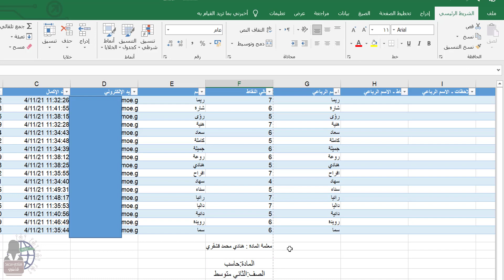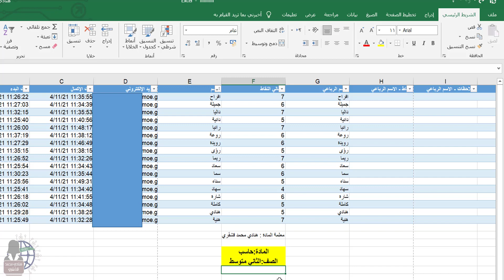حفظ ملف الإكسل كاملا بامتداد PDF أو حفظ جزء منه